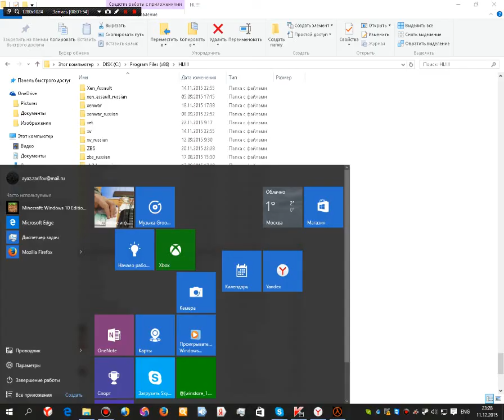Sven-Coop 4.8 Weapon Animation